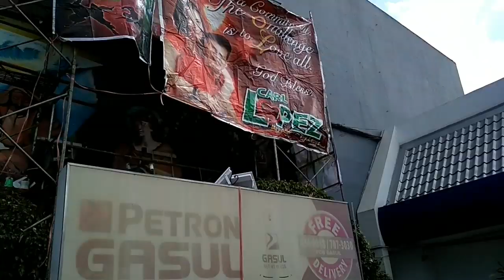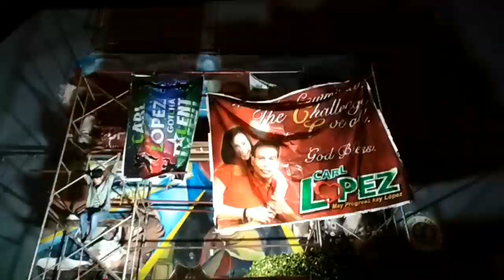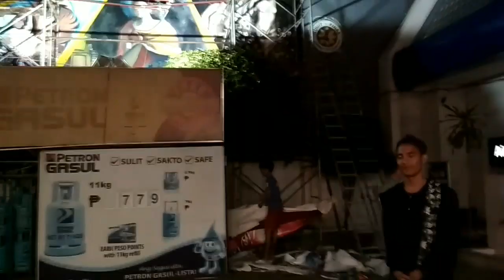Mural Painting March 2-3, 2019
Mural painting with GP Neg.Occ. artist.
In front of  Petron  gas Station. Along way high way of mandalagan.
Project by: Carl Lopez.
Please visit Facebook of GP Neg.Occ.Chapter.